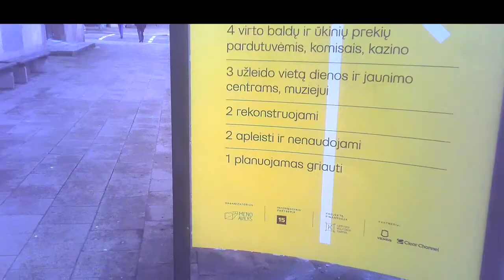That Accurate.Toks tikslus.Такой точный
00:46 Female agent begins maneuvring, agentė pradeda manevruoti, женщина начинает манёвр.
03:11 Gives me way blindly, užleidžia kelią nežiūrėdama, уступает путь не глядя.
05:14 Shows his smartphone, rodo smartfoną, показывает смартфон.
06:32 That accurate, toks tikslus, такой точный.